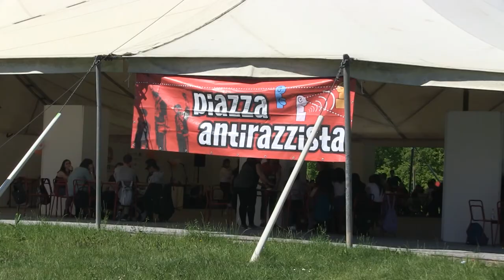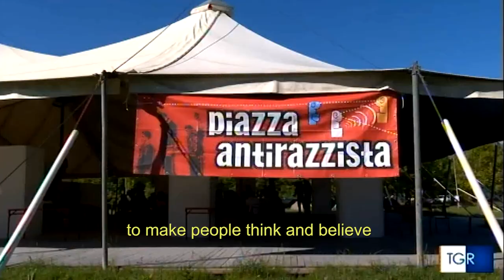EYESS, the final appointment of the project at the Mondiali Antirazzisti Uisp